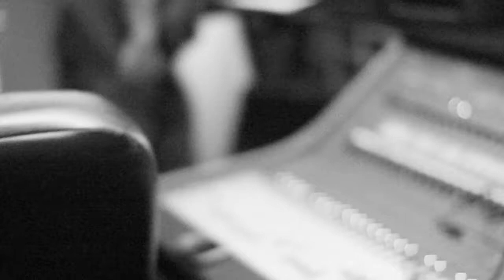This Is The Prelude 11-3-10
Late night studio session at Den43.  Promo for the Stone Pony Performance Sunday, November 7th... After Party at the Boards with Dj Rueben Rey